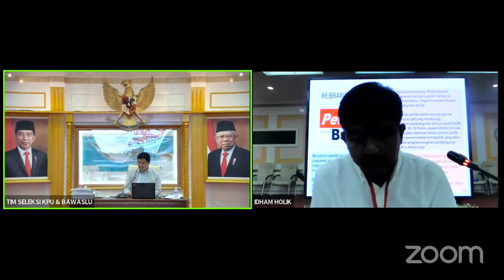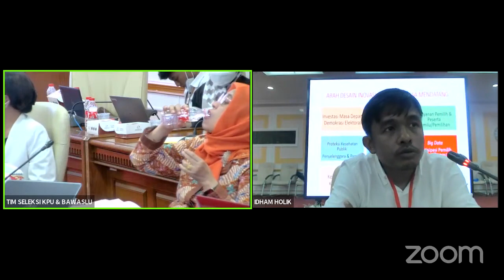Wawancara Idham Holid Calon Anggota KPU RI 2022 - 2027